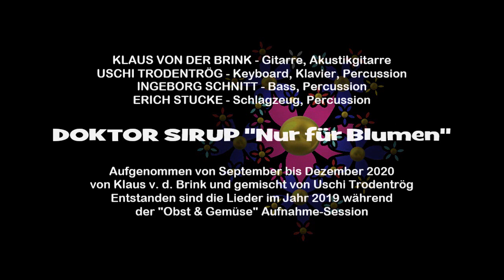Die Nervatur der Luzerne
DOKTOR SIRUP "Die Nervatur der Luzerne"

Klaus von der Brink, Uschi Trodentrög, Ingeborg Schnitt, Erich Stucke
"NUR FÜR BLUMEN" (2019)